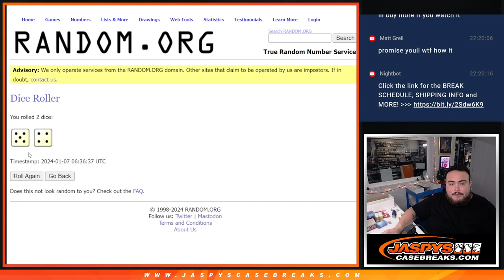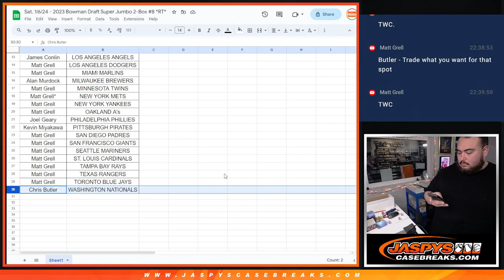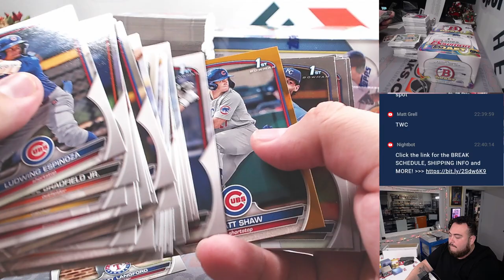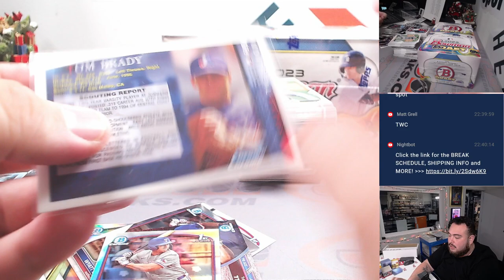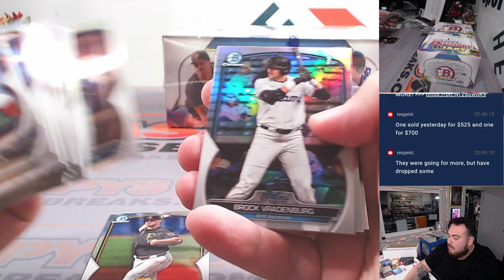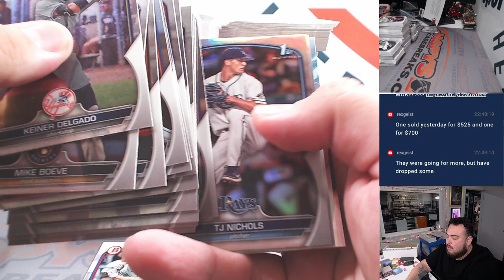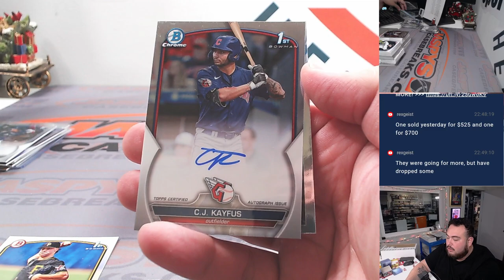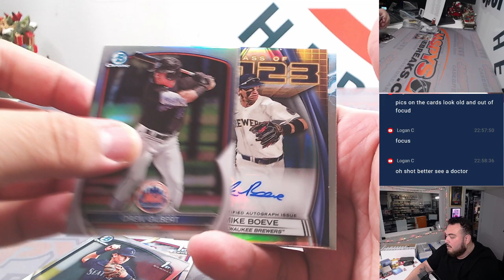Sat. 1/6/24 - 2023 Bowman Draft Super Jumbo 2-Box #8 *RT*